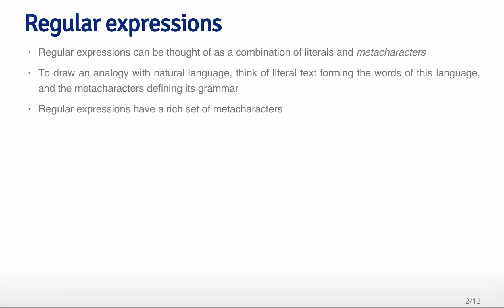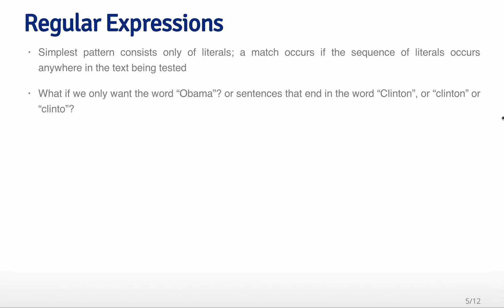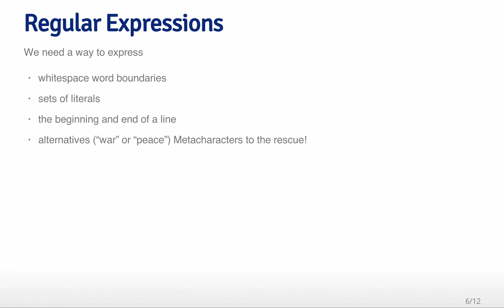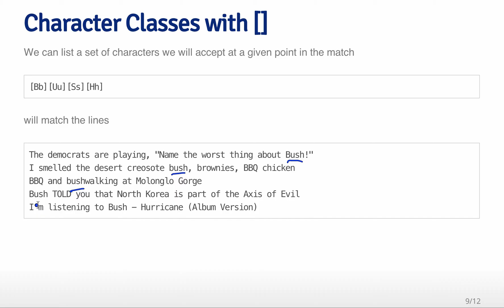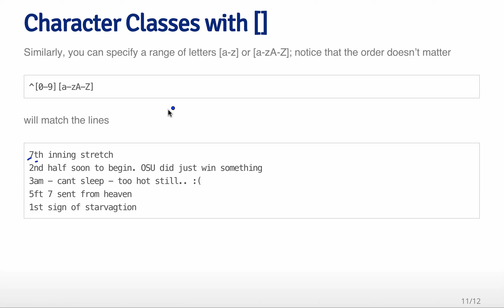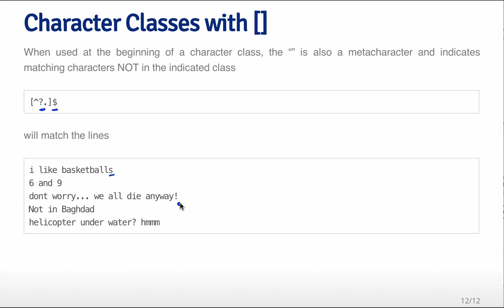Getting and Cleaning Data - Regular Expressions